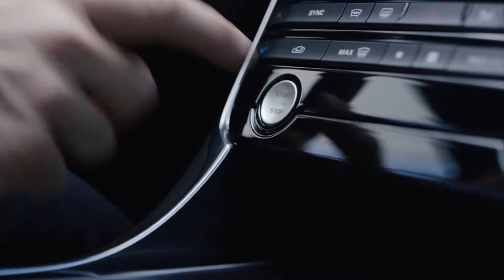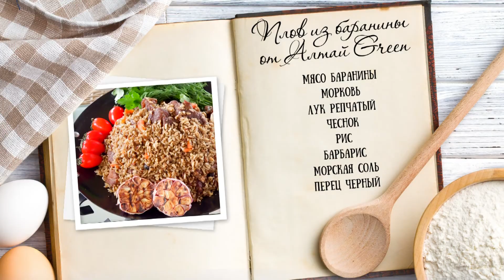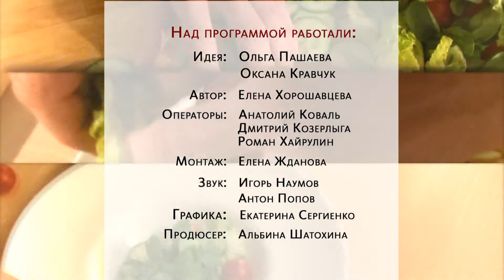Утренний канал - 14.06